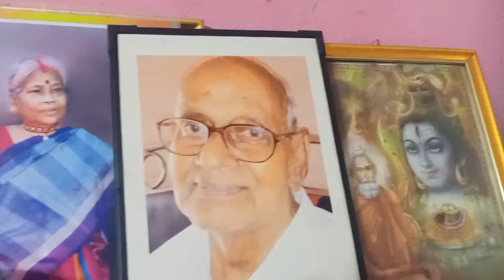❤️😍19th February birthday vlog|| Tua's birthday celebration 🥳🎂 || lekin ajj ek lesson mila🙂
Musician: Amusicmedia